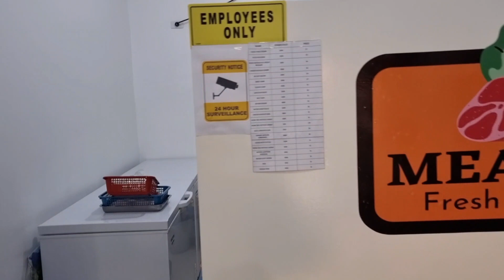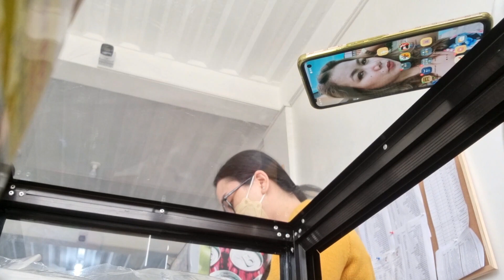FIRST DAY KO MAGDUTY SA ATING MEATSHOP! TARA SAMAHAN NYO AKO! / A DAY IN OUR LIFE! /LIVING IN PH 🇵🇭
Hello Guys!